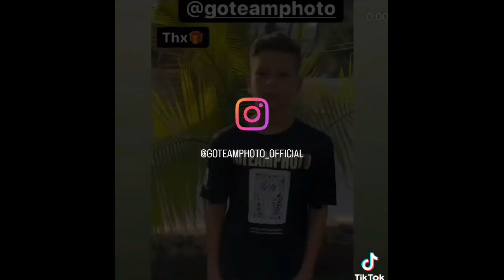TEAM MEMBER Ori Glam Music by TEAM MEMBER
TEAM MEMBER Ori Glam